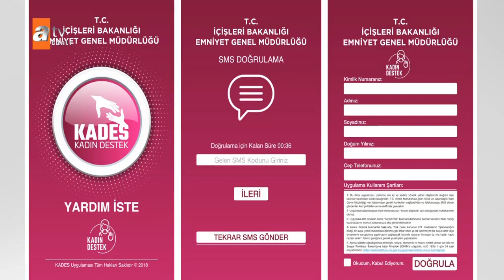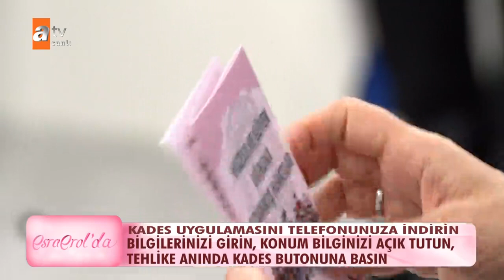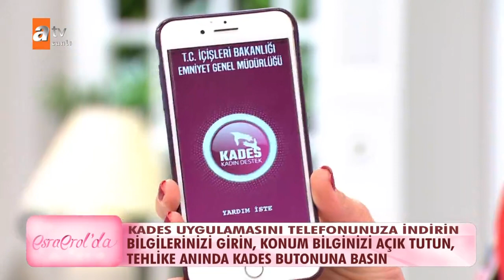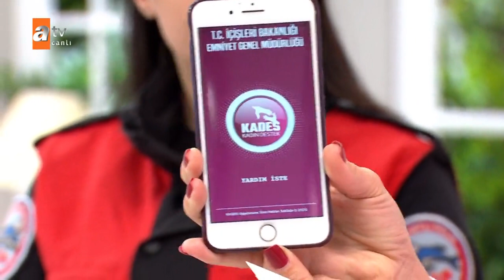Esra Erol'da 16 Kasım 2020 - Tek Parça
Hatice Hanım 2017 yılında Yusuf ile evlenip bir çocuk dünyaya getirdiği belirtildi. Hatice Hanım eşinin oğlu üzerinden intikam aldığını iddia ediyor. Bu konu ile ilgili kayınvalidesinden yardım istediğini ama olmadığını ifade etti. Hatice Hanım Hatay’da yaşadığını eşinin kendisini Antalya’ya göndermek istediğini eşinin çocuğunu sevdiğini görmediğini oğlu Emircan 1,5 yaşındayken bile eşinin şiddetine maruz kaldığını çocuğunu bulursam eğer çocuğunun kanını tahlil ettirmek istediğini daha önceden eşinin madde kullandığını şimdi ise alkol kullandığını anlattı. Hatice Hanım eşinin zengin bir insan olmadığını çalışmadığını ev kirasını bile ödemediğini evlenmeden önce eşini tanıyamadığını evlendikten sonra eşini öğrenmeye başladığını ileri sürdü.

Hüsniye’nin 28 Bahar’ın 18 yaşında olduğunu 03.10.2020 tarihinde buzdolabına bir not bırakıp kaçtıkları ifade edildi. Ailelerine yazdığı notta biz çok sıkıldık kocaya kaçıyoruz bizi aramayın yazdığını eklendi. Mehmet kızlarının izini sürdüğünü Kırıkkale’ye gittiklerini öğrendiğini Kırıkkale Emniyetine başvurduğunu ama oradan kızların seninle görüşmek istemiyor diye açıklama yapıldığını söyledi. 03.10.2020 tarihinde kızlarının köye bir taksi çağırıp bindiklerini yanlarına birkaç parça eşya aldıklarını söyleyen Mehmet Bey taksiciyi bulduğunu konuştuğunu ekledi.

Gülfer Hanım Yaşar Bey’in evine gelip yemek yediğini söyledi. Gülfer Hanım ablası Aysel’in evlenmek istediğini söylediğini Ferit Bey ise asla olmaz dediğini çünkü çok yaş farkı olduğu için onaylamadığını söyledi. Gülfer Hanım Yaşar Bey’in gelip ağladığını Aysel’e kurban olurum dediğini evinden çıkmadığını evlenmek için çok ısrar ettiğini o yüzden bu işe evet dediklerini söylediğini aktardı. Gülfer Hanım aynı gün çarşıya gidildiğini kredi kartı ile Yaşar Bey’in ablasına bilezik aldığını ayrıca Aysel’in borcu vardır diye 1.000 TL para bıraktığını söyledi.

Esra Erol Leyla’nın çocuğu hakkında önemli bir gelişme olduğunu ifade etti. Esra Erol Cuma günü Leyla’nın çocuğunun babasını yayına gelmesini istediğini ama neden gelmediğini sorgulamak istediğini belirtti. Leyla Hanım, çocuğunun babası Murat Yurtören’in devlet memuru olduğunu o yüzden gelemediğini programa mesaj yolladığını iddia etti. Esra Erol Murat’ın hayal olduğunu düşündüğünü Leyla’yı ve çocuğunu önemsemediğini söyledi. 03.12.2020 tarihinde vasilik davası olduğunu ve son dakika gelişme olduğunu açıklayan Esra Erol Leyla’ya bunu sordu. Ağabeyinin dosyası olduğunu mahkemenin ona çocuk vermeyeceğini ifade eden Leyla Hanım ağabeyinin kendisini aramadığını arasa da engelli olduğu için göremeyeceğini dile getirdi.